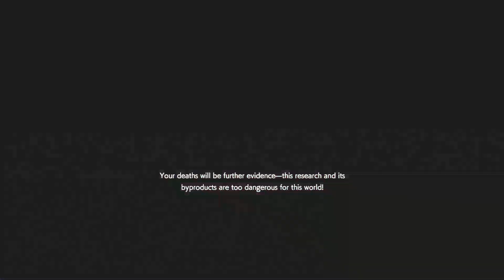Resident Evil Resistance #698